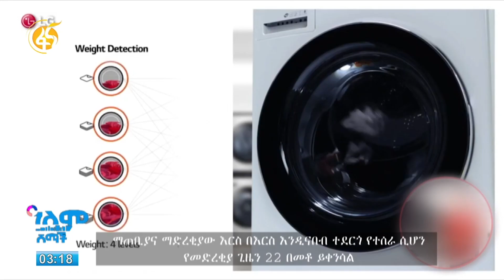ሸማች ዜና- የቱሪዝም ገቢ፣ የብሪክስ የመገበያያ ገንዘብ